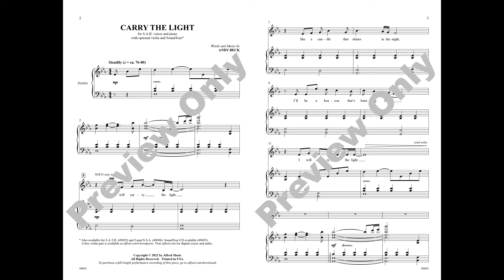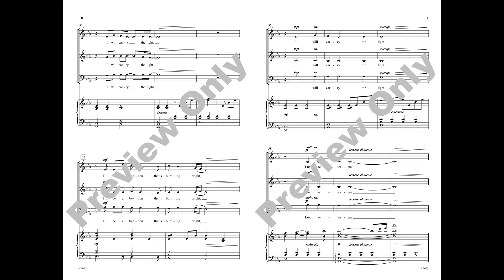Carry the Light (SAB), by Andy Beck – Score & Sound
Carry the Light
Words and music by Andy Beck
Item: 00-49693
SAB
Alfred Choral Designs
Available: SATB, SAB, 2-Part, SoundTrax

Imagine the opening solo in darkness. Light increases as the choir begins, growing to full brilliance when three luminous lines intertwine. A "lux aeterna" refrain is sung in resonant harmony, with touches of shimmering dissonance on cadences. One final tone cluster ignites shivers at the end. This inspiring text provides a personal credo to live as an example for others, with light. Download the optional violin obbligato for free.